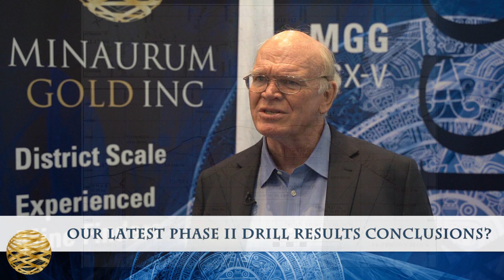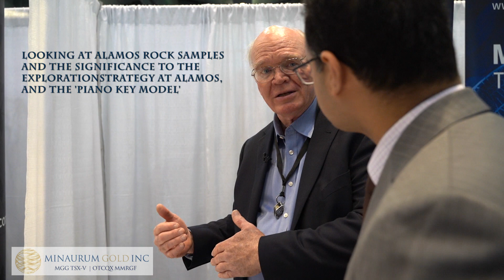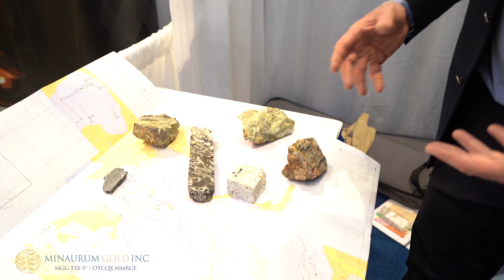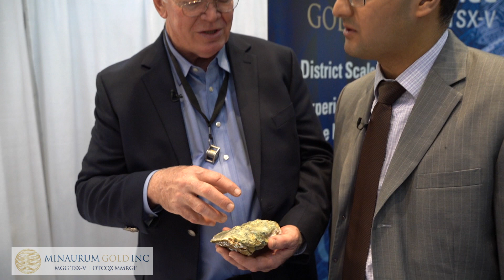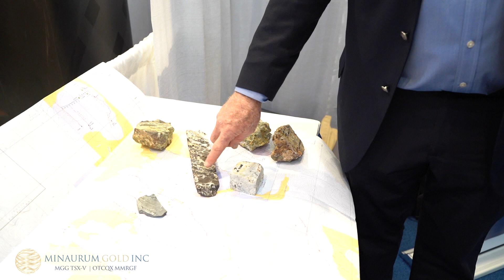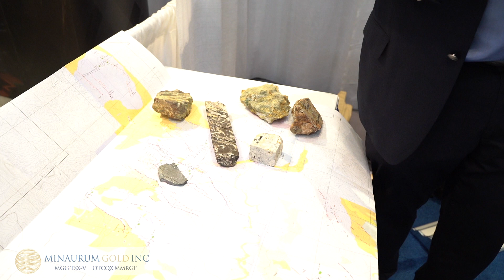Dr. Peter Megaw, Minaurum Gold Inc. - "Vein Systems at the Alamos Silver Project"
We speak with Dr. Peter Megaw on his thoughts on Minaurum's first round drill program at the Alamos Silver Project in the Alamos Mining District, Mexico. We discuss the vein systems that have been discovered to date at the Alamos project but the Minaurum exploration team.

Dr. Megaw, C.P.G., has a Ph.D. in geology from the University of Arizona and more than 35 years of relevant experience focussed on silver and gold exploration in Mexico. He is a certified Professional Geologist by the American Institute of Professional Geologists and an Arizona Registered geologist. Dr. Megaw has been instrumental in a number of mineral discoveries in Mexico including new ore bodies at existing mines, Excellon Resources' Platosa Mine, and MAG Silver's Juanicipio & Cinco de Mayo, Batopilas and Santa Eulalia Properties. Peter is the author of numerous scientific publications on ore deposits, and is a frequent speaker at academic and international exploration conferences. He was also awarded the 2017 Thayer Lindsley Award for the 2003 discovery of the 200 million ounce Juanicipio silver deposit in the Fresnillo District, Mexico, ultimately leading to a further 600 million ounces being identified in the immediate area.